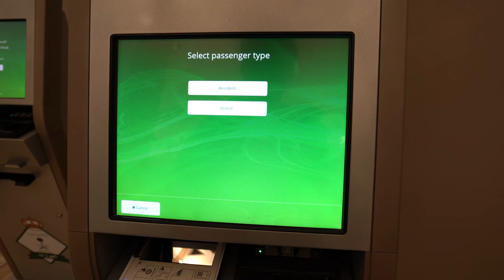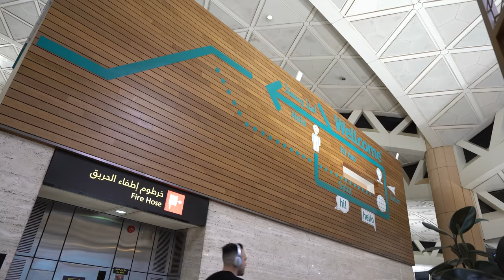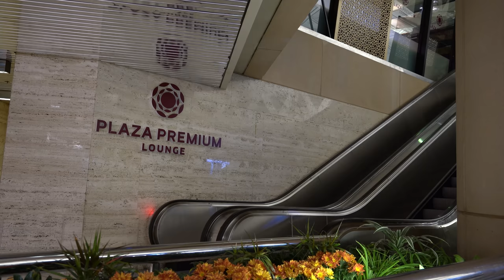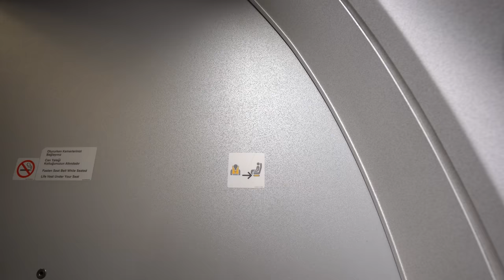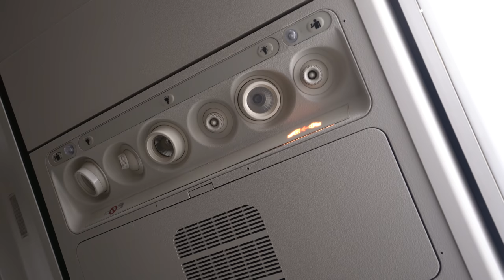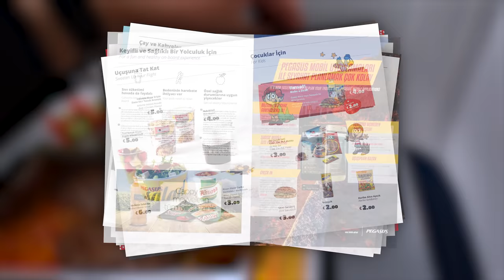Stinky Feet at 36000 Feet: Pegasus 737 - Riyadh to Istanbul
Pegasus is a Turkish LCC that touts itself as a friendly and affordable Holiday Airline connecting Europe and the Middle East through Turkey. On my trip from Riyadh to Istanbul, that friendliness is put to the test as an unruly passenger decides to use my armrest as her footstool.

My Camera: Sony A7iii with Zeiss 16-35mm F4 Lens
My Backpack: Thule 23L Enroute Backpack
My Suitcase: Rimowa Essential Cabin & Rimowa Original Check-In M
My Drone: DJI Mavic 2 Pro